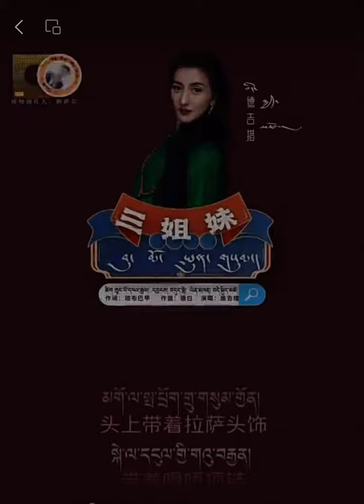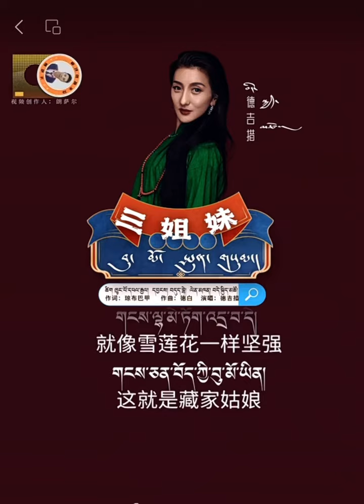Tibetan Song- གཞས་མ། བདེ་སྐྱིད་མཚོ། བོད་གཞས་སྙན་མོ། ༼བུ་མོ་སྤུན་གསུམ།༽